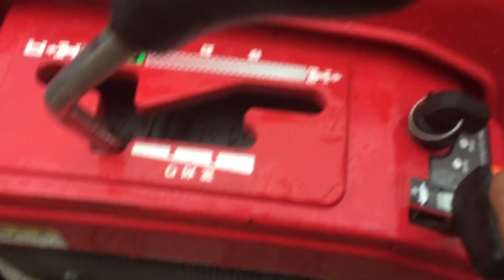Xe cắt cỏ Honda 3013 hàng nội địa nhật bãi còn đẹp 90% lh 0965198720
Anh em mua hang lh Sđt trên video dùm em nha